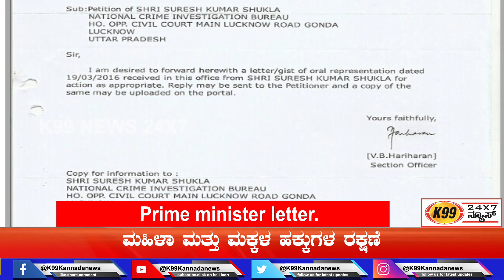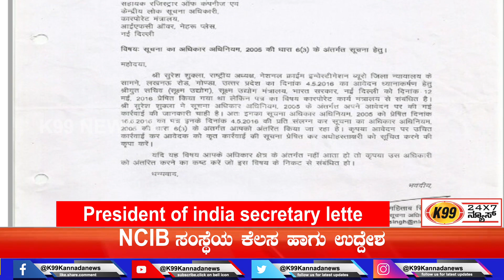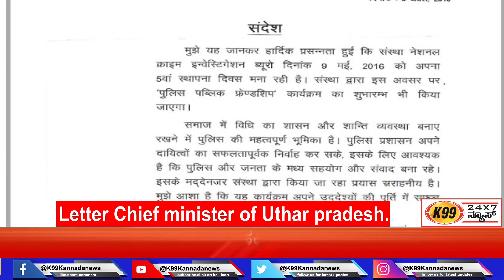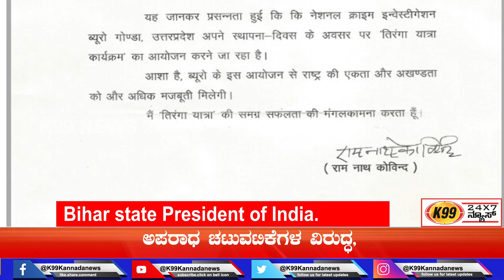NCIB ಸಂಸ್ಥೆಯ ಕೆಲಸ ಹಾಗು ಉದ್ದೇಶ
, ಅಪರಾಧ ಚಟುವಟಿಕೆಗಳ ವಿರುದ್ಧ, , ಭ್ರಷ್ಟಾಚಾರದ ವಿರುದ್ಧ , ಮಾನವಹಕ್ಕುಗಳ ರಕ್ಷಣೆ , ಮಹಿಳಾ ಮತ್ತು ಮಕ್ಕಳ ಹಕ್ಕುಗಳ ರಕ್ಷಣೆ , RTI ಮಾಹಿತಿ ಹಕ್ಕಿನ  ಹೋರಾಟ , ಪೊಲೀಸ್ ಇಲಾಕೆಗೆ ಬೇಕಾದ  ಸಹಾಯ
ಇನ್ನು ಅನೇಕ ಸಮಾಜ ಮುಖಿ ಕೆಲಸಗಳು
ದೇಶದ ಸುಮಾರು 15 ರಿಂದ 20 ರಾಜ್ಯಗಳಲ್ಲಿ ಕಛೇರಿ ಹೊಂದಿದ್ದು ಅನೇಕ ರಾಜ್ಯ ನಿರ್ದೇಶಕರು ಹಾಗು ಕಾರ್ಯಕರ್ತರು ಗಳನ್ನು ಹೊಂದಿರುತ್ತದೆ